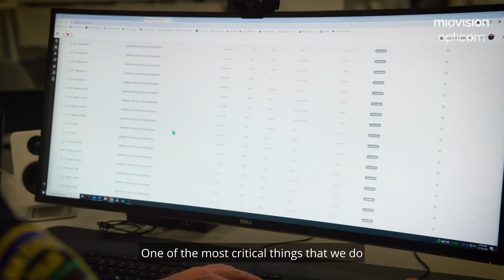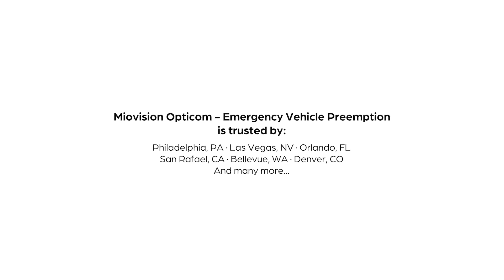Improving Emergency Response: San Rafael Police Powered by Opticom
🚓 Uncover the Seamless Integration of Miovision Opticom at San Rafael PD! 🚦 In this compelling testimonial, Sergeant Justin Graham shares firsthand insights into the transformative impact of Miovision Opticom for Emergency Vehicle Preemption.

 Learn how our cutting-edge solution enhances response times, ensuring the safety and efficiency of emergency services. Join us on a journey through the eyes of Sergeant Graham as he discusses the critical role Opticom plays in optimizing traffic flow for emergency vehicles. Ready to explore the future of emergency response technology? Watch now!

🚀Interested in learning more about what Miovision Opticom can do for your police department?